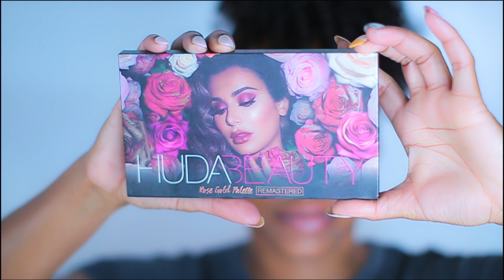Blue Brown Glam Makeup Tutorial | Kiki LaFleur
IF YOU WANT TO SEE THE FULL STEP BY STEP?  Turn on your notifications.

🎁BOXYCHARM Get 5+ Full Size Products For Low $.

12:15-15:36 Burna Boy - Ye